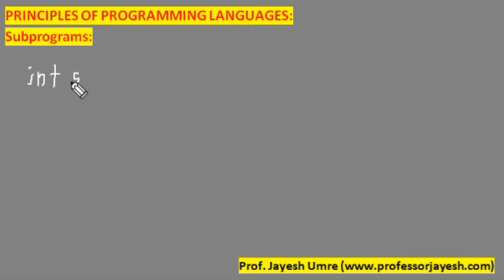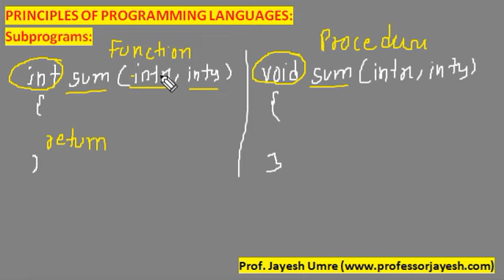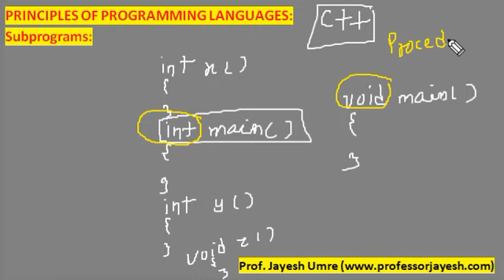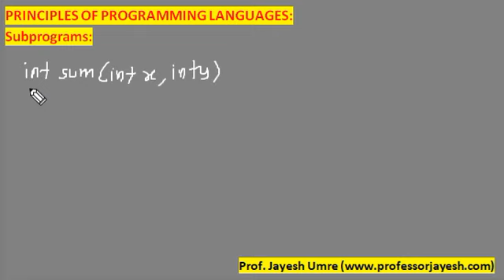Subprograms Introduction | PPL | Jayesh Umre